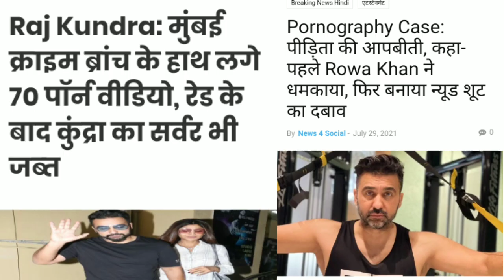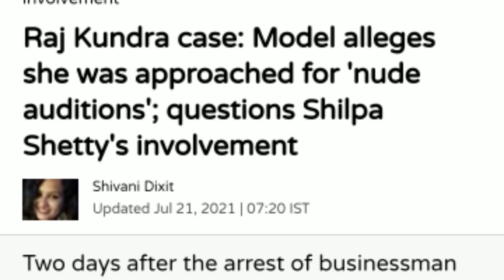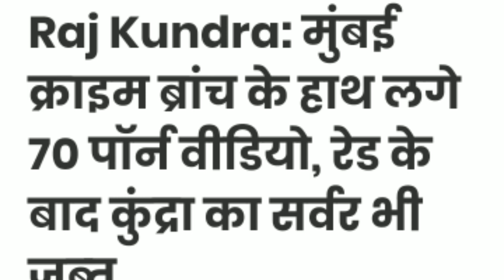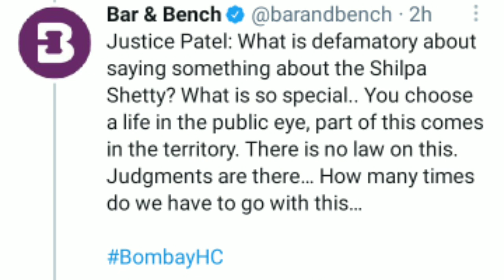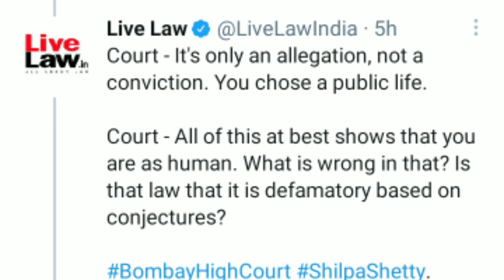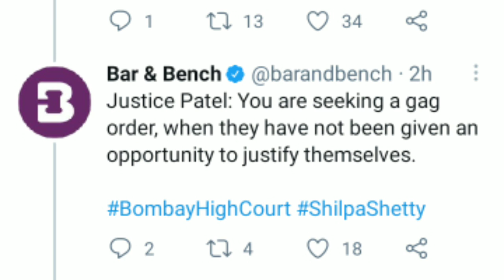SHILPA SHETTY DEFAMATION CASE = खिसियानी शिल्पा, मीडिया के बाल नोंचे।